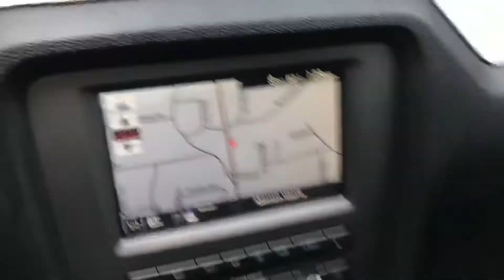2013 Ford Mustang GT Premium For Sale